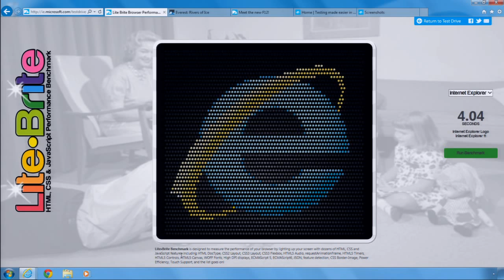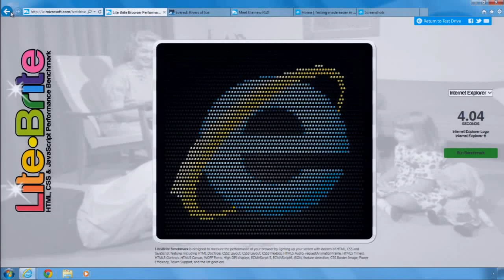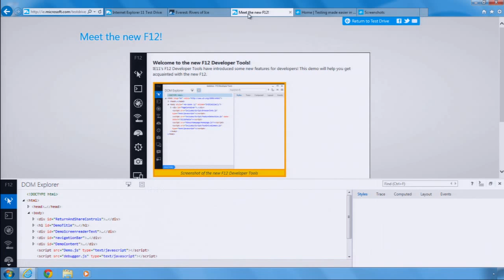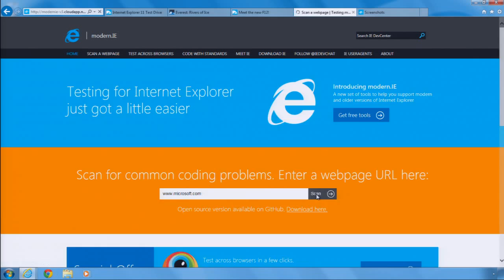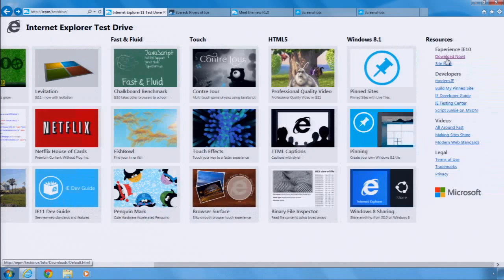Internet Explorer 11 Developer Preview for Windows 7